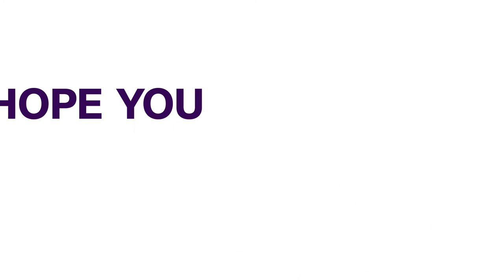Hoodlums Attacked OAU Vice Chancellor And Some Top Management Staff | NEWS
Some hoodlums have attacked the Vice Chancellor, Professor Eyitope Ogunbodede and some management staff of the University, Obafemi Awolowo University.